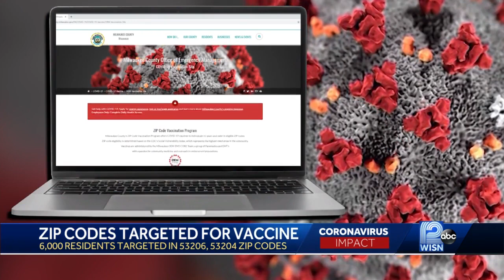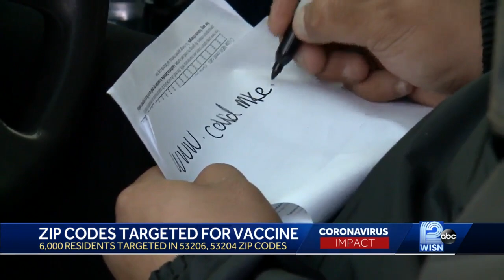New vaccination program targeting certain Milwaukee ZIP codes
Milwaukee County announced a new vaccination program targeting certain ZIP codes.